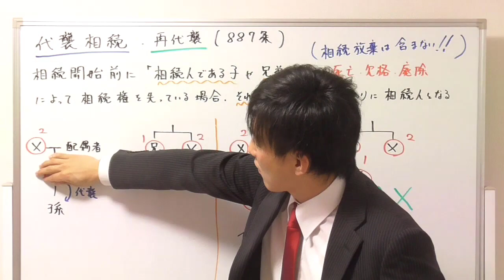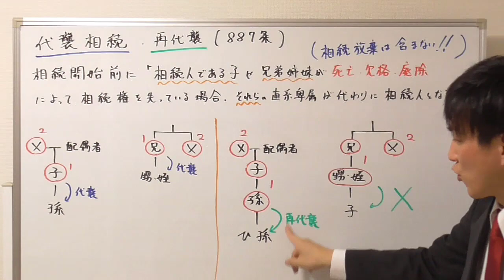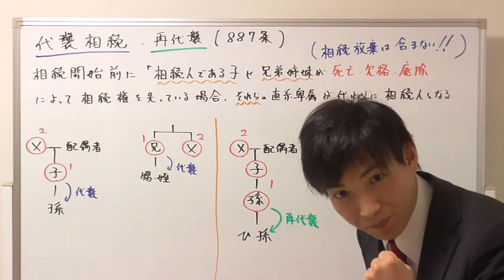代襲相続と再代襲の違い